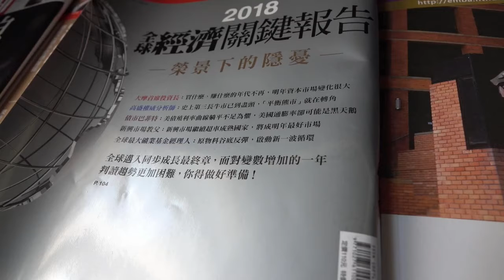08 90秒看見科管微短片 徵選作品｜FOR